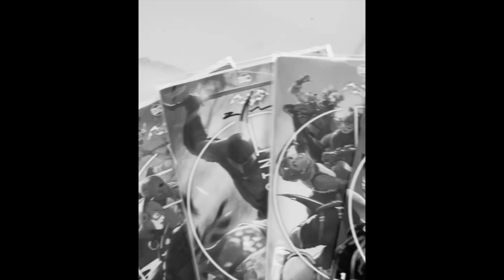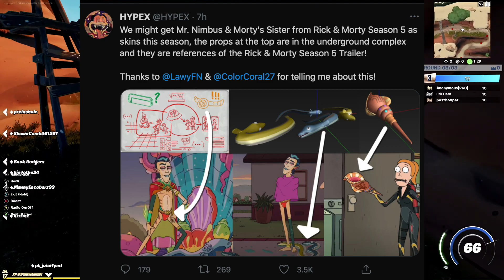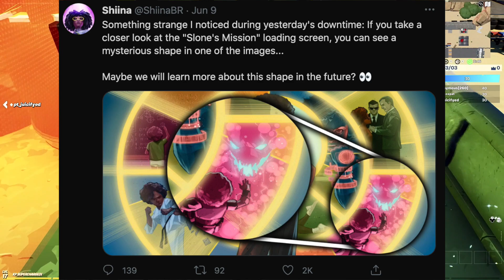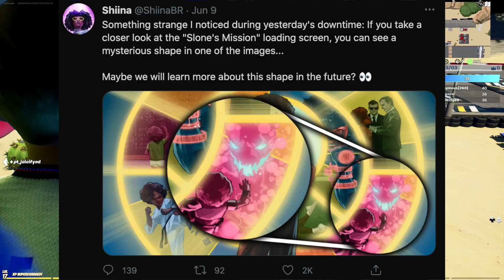Fortnite Update: WE GOT FEATURED! Singularity Is the Key to The Fortnite Storyline!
Singularity Is the Key to The Fortnite Storyline! | Fortnite Update